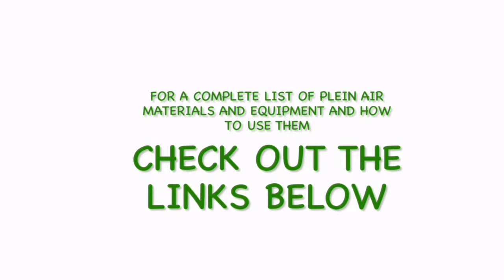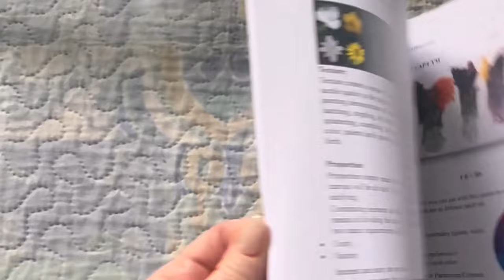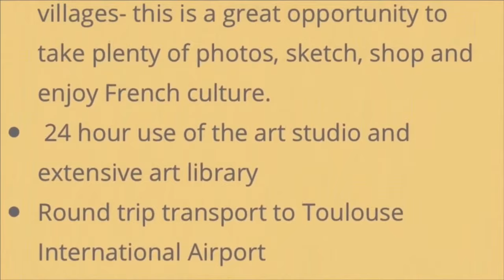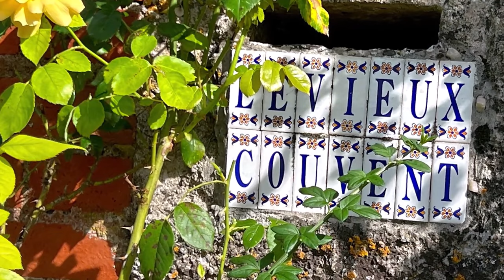Plein Air Painting a French Lavender Field with Jessica Henry Gray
Hi Everyone! I know it's been a while since I uploaded a video. I have been in the south of France teaching my ten day workshop and that always takes a lot of preparation and regaining my footing once home, so~ Whew! Another wonderful and successful workshop in France and a heart full of memories. I am excited to share with you one of my most treasured plein air experiences. I was in heaven painting this lavender field! Whether or not you have a lavender field near you to go out and paint, there is still a lot of useful information in this video, not to mention some beautiful footage.

If you are interested in painting this field with me next year, there is space still available in my June 3-13,  2024 Le Vieux Couvent workshop! Five spots left if you want to claim one for yourself, I'd be happy to meet you and share this remarkable experience with you!

I will remove availability when the workshop is full and replace it with a waiting list recommendation. It’ll fill quickly! Every year and even through Covid this has been an incredibly popular course. Tons of instruction, one on one assistance, gorgeous medieval villages and lavender fields, what’s not to love? Oh and gourmet food!

We can work out payments if needed. Plenty of time to make this dream happen!

For more information about my Massachusetts Fall Color Workshop go

Join me for an inspirational three-day workshop at Epiphany Fine Art in beautiful Norton Massachusetts, painting stunning fall colors! In this workshop I will demonstrate how to select a scene, establish your composition, and develop your painting while sharing her techniques for capturing the world-renowned colors of autumn in New England.10/13/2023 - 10/15/2023
$450.00

     - Participate in my live, monthly/quarterly, question-and-answer sessions
     - Receive notification each time I post a new YouTube video, including a brief review of why/how it was made and how it can help you.
     - Learn about upcoming workshops and events
     - See my latest fully-realized artworks
     - Be invited to view special studio sales

 Online Art Lessons with Me:
Epiphany Fine Art Page/ Online art lessons, including Watercolor, Oil Painting, Plein Air, portraits, animals, drawing, still lifes:

Materials used in this video:
Oil Colors:
• Titanium White
• Yellow Ochre
• Burnt Sienna
• Ultramarine Blue
• Pthalo Green
• Alizarin Permanent

Mediums:
• Gamsol Odorless Mineral Spirits-
* Galkyd Gel

Brushes:
I prefer Flats, sizes 2, 4, 6, & 8 and 12 Flat Bristle and Synthetic

I have a few small angled brushes and some small round detail brushes
A container to hold brushes
Small tri-angled palette knife, for cleaning the palette or sometimes for painting

Painting Box:
• Some videos, Open Box M

Other:
Paper towels
Odorless Mineral Spirit container
Palette Cup container
Bungee cord to hold paper towels
Plein Air Umbrella (I prefer White, silver is also fine)
Back Pack to carry every thing
Stool (if desired)
Sketch book/pencil/eraser/view catcher
Small Garbage Bags
Hat
Sun block/chap stick/water/phone/ Personal care needs
poncho just in case